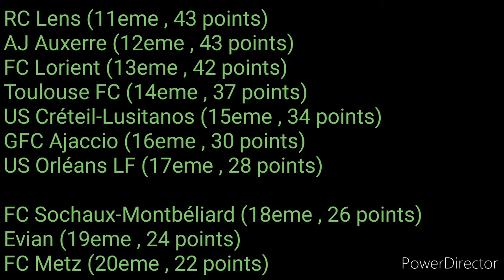Résumé de la 34eme journée - Ligue 1 Orange / 2017 - 18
GFC Ajaccio - OGC Nice (1-0)
US Orléans LF - Red Star FC (4-0)
Evian TG FC - FC Sochaux-Montbéliard (1-1)
FC Lorient - OL (1-4)
OM - US Créteil-Lusitanos (5-1)
AJ Auxerre - PSG (0-3)
AS Monaco FC - Toulouse FC (3-2)
LOSC Lille OSC - ASSE (3-1)
FC Metz - EA Guingamp (1-3)
FC Nantes - RC Lens (3-3)